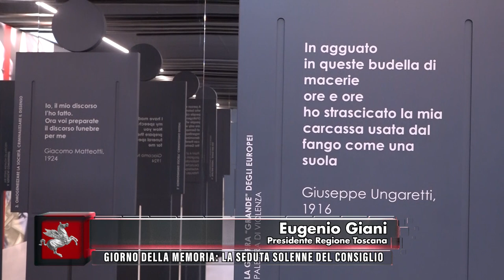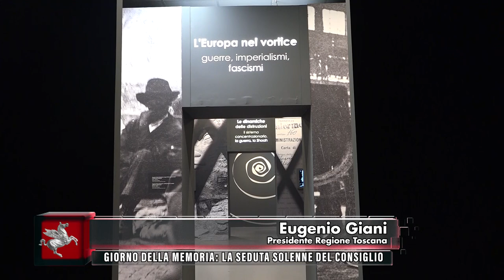TVR TELEITALIA - DENTRO IL CONSIGLIO PT. 06 del 10 Febbraio 2024